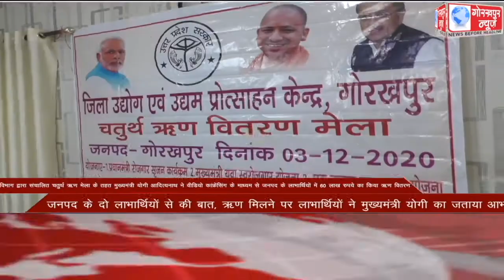GORAKHPUR NEWS Headlines 03-12-2020